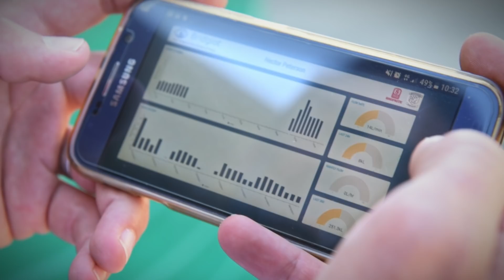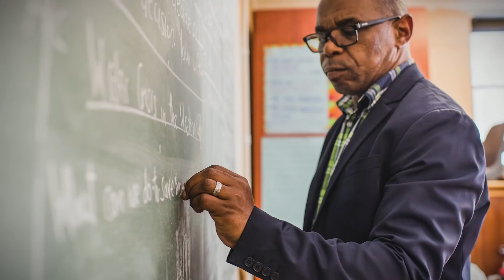The Smart Water Meter Challenge - Save Water | Act For Change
South Africa has been battling ongoing drought with the Western Cape hit by the worst drought in a century.  It was declared a disaster area in May 2017 and the water crisis is affecting everyone. Shoprite is a business that is committed to Act For Change in the communities where we trade and therefore have taken the responsibility to find innovative ways to help everyone through the water crisis.

We've extended our existing water-saving initiatives to include a smart meter roll-out programme which will save 1 million litres of water a day at schools across Cape Town.  100 Smart Water Meters are being installed at Cape Town’s top 100 high-volume water-using schools in partnership with Bridgiot, a start-up company affiliated with Stellenbosch University, which designed and built the smart water meter locally.  Read more on the launch of this initiative

For more info and videos about our various CSI initiatives,